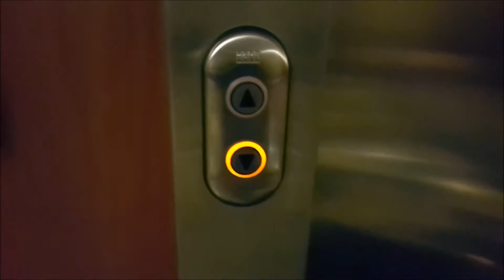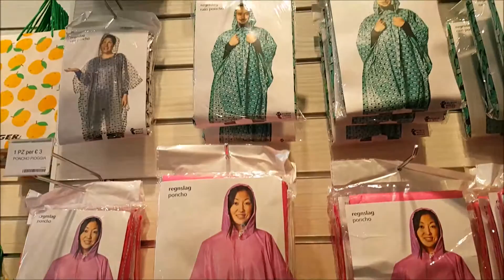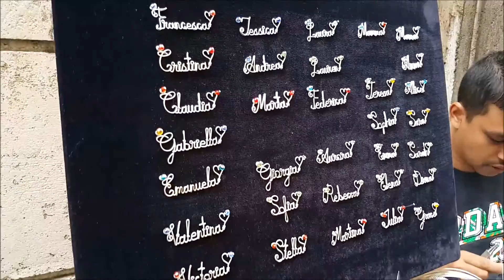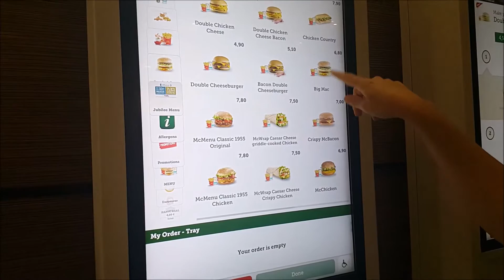VLOG | AŞK ÇEŞMESİNE PARA ATTIM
BANA ULAŞIN